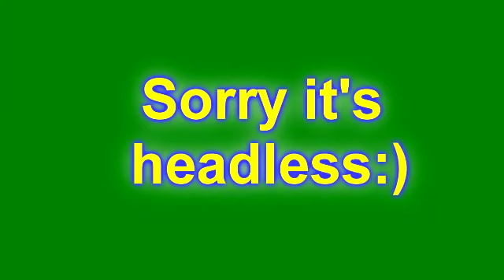The three lost toys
Hope you like it. We had fun making it. sorry its headless though:/